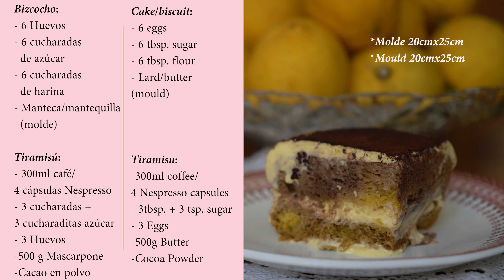Tiramisu Receta 100% casera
Esta es la receta que usamos en Gust Mediterranean a la hora de hacer Tiramisú. 100% casera
 Espero que os guste y ¡os animéis a probarlo!